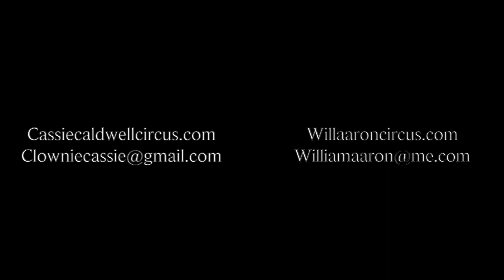Cassie Caldwell and Will Aaron Circadium Thesis